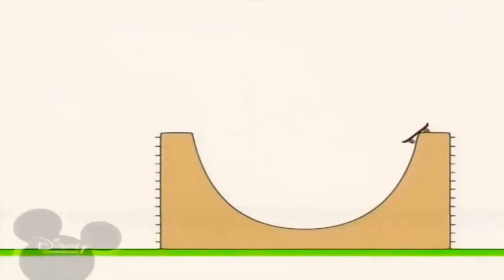2 травня 2021 р.